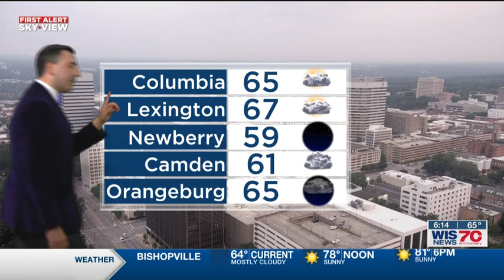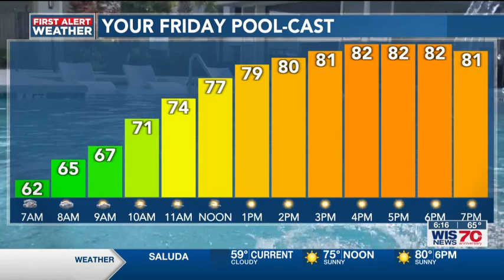First Alert Weather, Sunrise, 6 9 23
Drier and pleasant conditions will tell our weather story for a couple days!